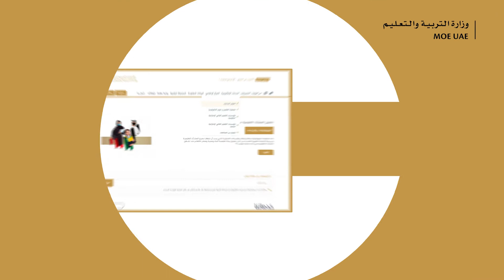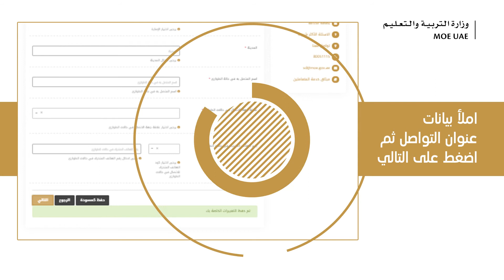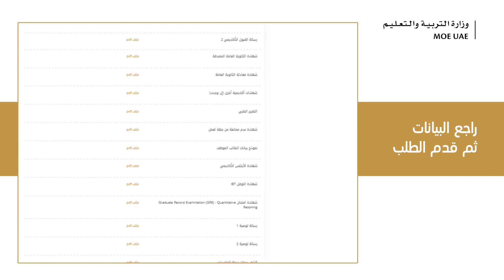طلب بعثة دراسية